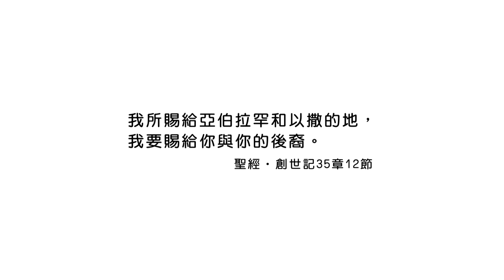20180426恩典365 - 出路-雅各 - 賜福的主 : 神要透過你祝福你的家族